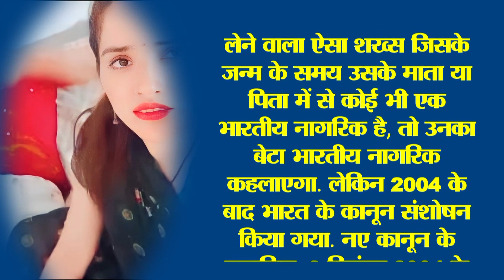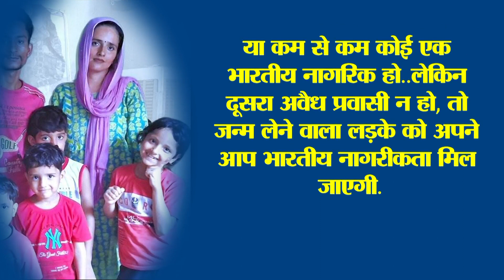सीमा हैदर बनने वालीं हैं सचिन के बच्चे की मां? खूफिया एजेंसियों के सामने कबूलनामें से मच गया हड़कंप!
जैसे ही खबर फैली की सीमा हैदर प्रेग्नेट हैं. सीमा और सचिन दोनों को अलग कर दिया गया हैं. मतलब जो सचिन सीमा हैदर अब तक पति पत्नी की तरह एक साथ एक कमरे में रहते थे. सीमा हैदर सचिन को अपना पति बताकर खुद को सीमा मीणा बता रही थी..कहानी में बहुत बड़ा ट्वीस्ट आ गया है. पाकिस्तान से आने के बाद लगातार मीडिया के इंटरब्यू और एटीएस की पूछताछ के बाद जब सीमा हैदर सचिन के साथ वापस नोएडा के रबूपुरा गांव लौटी तो उनकी तबियक खराब हो गईं. ये तस्वीरें आपने भी देखी होगी..इसी दौरान सीमा हैदर के कई मेडिकल टेस्ट कराए गए गए थे. कुछ ही घंटों में खबर आग की तरह पहले गांव में और फिर देश में फैल गई.